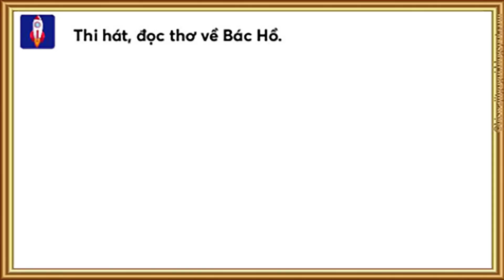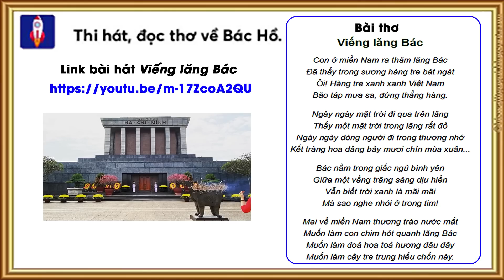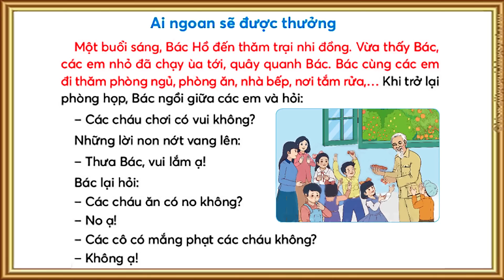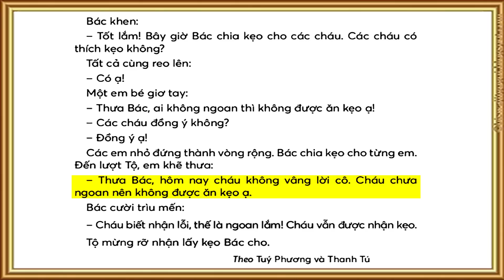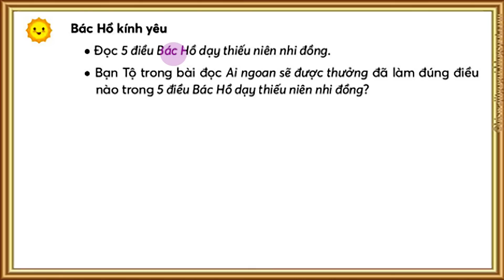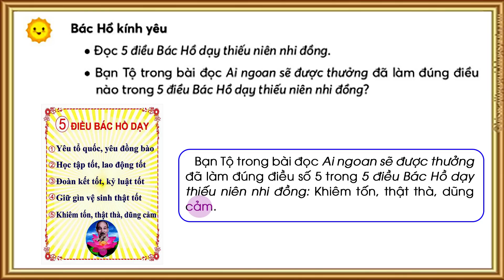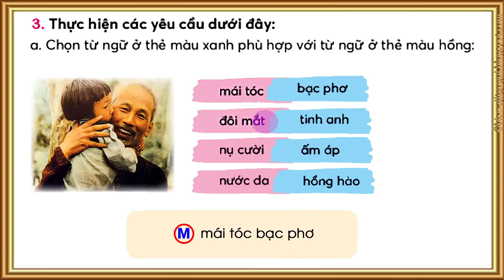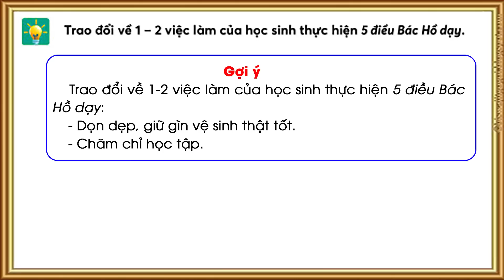Tiếng Việt lớp 2 chân trời sáng tạo tuần 28 bài 1| Ai ngoan sẽ được thưởng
- Tập đọc lớp 2.
- Tiếng việt lớp 2 sách chân trời sáng tạo tập 2, tuần 28 bài 1: Ai ngoan sẽ được thưởng.
- Bài đọc Ai ngoan sẽ được thưởng lớp 2.
- Tiếng Việt lớp 2 bài 1 tuần 28: Ai ngoan sẽ được thưởng.